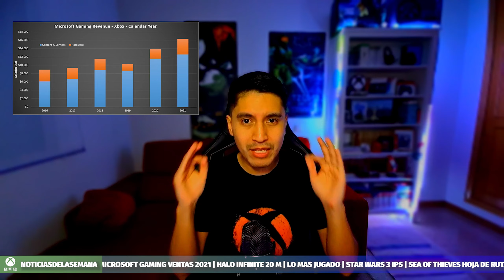Noticias Xbox Semanales | Xbox Ganancias 2021 | Halo Infinite 25 M | Sea of Thieves 2022 | Star Wars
Otra semana más traemos las noticias semanales de xbox gamepass noticias con muchos temas que tratar. Espero que os ayude la información
 Tiempo de juego Episodio 16

Another week we bring the weekly news of xbox with many topics to deal with. I hope the information helps you. Playtime Episode 16

00:00 Introducción
00:53 Xbox ganancias 2021
01:51 Haloinfinite alcanza los 20 M de usuarios
02:44 Lo mas jugado en xbox
04:36 Seaofthieves hoja de ruta 2022
05:24 Starwars 3 nuevas ips
06:10 Nuevo tratamiento como masterchiefcollection a otra ip de xbox
07:02 El variadito
07:07 Este domingo nuevo trailer de halo la serie para paramountplus
07:27 blizzard nueva ip survival de fantasía
07:45
08:00 EldenRing es
08:21 Battlefield2042 portal modo zombie cerrado
08:51 elderscrolls estado de desarrollo
09:14 Juegos con el gold

BrokenSword5TheSerpentsCurse: Disponible Febrero 1 al 28
AerialKnightsNeverYield Disponible Febrero 16 a Marzo 15
Hydrophobia Disponible Febrero 1 al 15
BandofBugs Disponible Febrero 16 al 28

09:52 Créditos

Para mas noticias ,comunidad e información os espero en nuestro discord dedicado solo a xbox eliteEs.